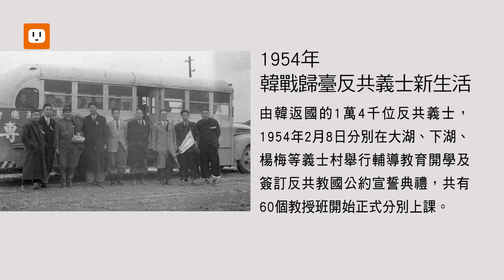【歷史上的今天0208】大陳島居民撤退來台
📌1954年2月8日：由韓返國的1萬4千位反共義士，分別在大湖、下湖、楊梅等義士村舉行輔導教育開學及簽訂反共教國公約宣誓典禮，共有60個教授班開始正式分別上課。

📌1955年2月8日：中華民國政府於1955年2月6日發表聲明，重新部署金馬等重要島嶼防務，放棄大陳島；這是在一江山戰役失利後，我與美國關於共同防衛西太平洋區域，協商的結果。
大陳島上有居民1萬8千5百人，全數追隨國民政府，自願放棄家財，離開生長的土地，大陳區域有4萬8千名美國海空軍人員，第七艦隊為主的5艘航空母艦陸續部陣監控共軍，協助撤退行動。
2月6日當天，東亞史上空前的臺美海空聯合行動，在臺灣海峽以浩大陣容進行，大陳地區平民自2月8日登鑑，2月9日陸續抵達基隆港，途中並新生嬰兒2人；2月11日最後一批義胞182名抵港，蔣經國也是最後撤退之一，大陳島義胞撤退計劃終告一段落。